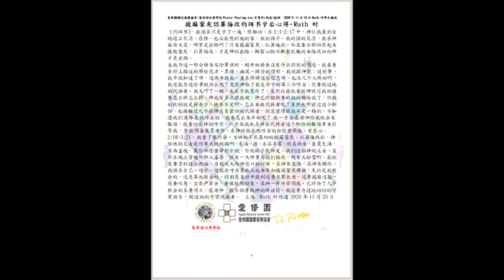Ruth 时披麻蒙灰認罪悔改約珥书学后基督超自然學校見證分享愛修園商務協會Pastor Pauling Lee 李寶玲(約瑟)牧師披麻蒙灰「悔改」課程訓練心得分享2020年11月25日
Ruth 时披麻蒙灰認罪悔改約珥书学后
基督超自然學校見證分享
愛修園商務協會
Pastor Pauling Lee 李寶玲(約瑟)牧師
披麻蒙灰「悔改」課程訓練
心得分享2020年11月25日
主辦單位：基督超自然學校（台灣機構）
聯絡人：廖宣教教師 （微信：blackd8888）
Pastor Pauling Lee 李寶玲(約瑟)牧師於下時間，會在線上親自授課，若有異動，會在群上告知。

⛪美國時間每個星期一、星期三歡迎來會議
美國時間晚上6:00-8:20
⛪台灣時間每個星期二、星期四歡迎來會議
講員：Pastor Pauling Lee 李寶玲(約瑟)牧師
愛修園商務協會－Pastor Pauling Lee 李寶玲(約瑟)牧師
愛修園領袖網相關課程資料，持續架構中

恩愛＆恩寵＆寵愛三位使者、所有寵愛之人的陪伴和守護中，獲得愛、發現愛，重新學會犧牲之愛、行在永愛主線上「永心」長存。
設計師：Pastor Pauling Lee 李寶玲(約瑟)牧師